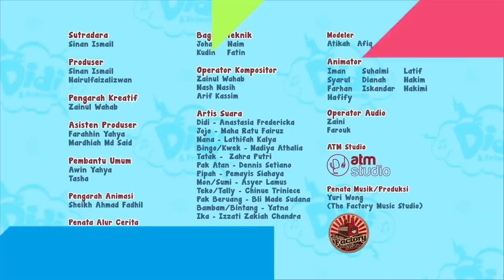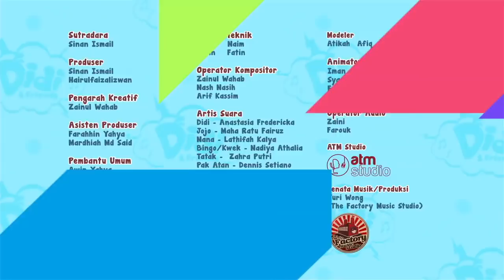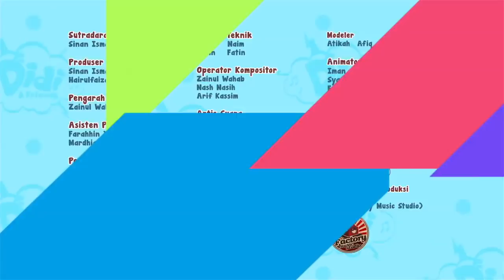Pak Atan Punya Ladang, Roda Si Bis DLL | Lagu Anak-Anak Indonesia | Didi & Friends Indonesia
Judul : Pak Atan Punya Ladang, Roda Si Bis DLL | Lagu Anak-Anak Indonesia | Didi & Friends Indonesia

2-5 tahun. Ayo menari dan menyanyi bersama Didi & Friends di YouTube!

Hora Horey!